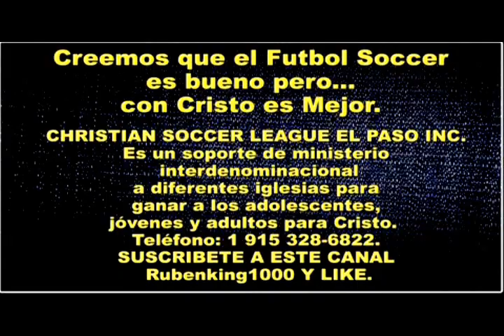LO QUE SIEMBRAS COSECHAS - Dios no Puede ser Burlado - Cosecha tu Siembra - Jose Olivares Jr.